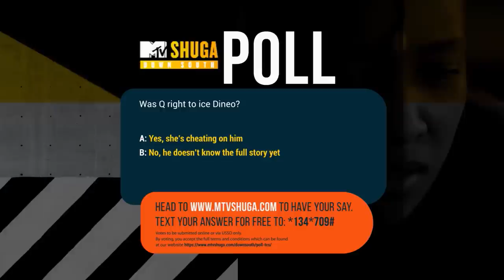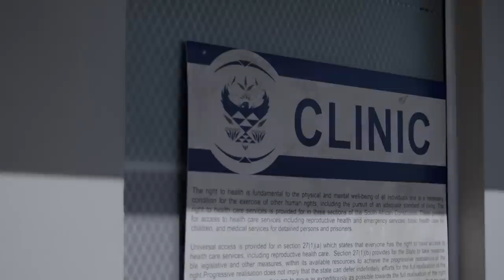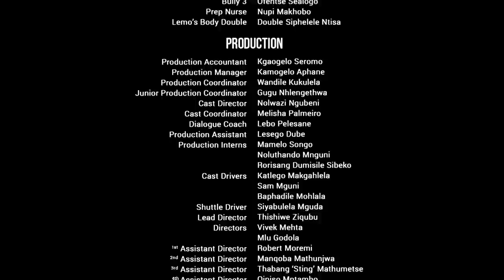MTV Shuga: Down South (S2) - Episode 3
Things get DEEP this episode fam😲...Zamo's business is finally booming, while Q and Dineo are at crossroads.

If you're LOVING the music 🎵🔥, then check out the MTVShugaDS playlists on

FOLLOW us so you can get your MTV Shuga dosage on the go.